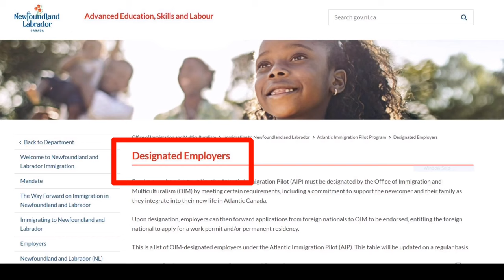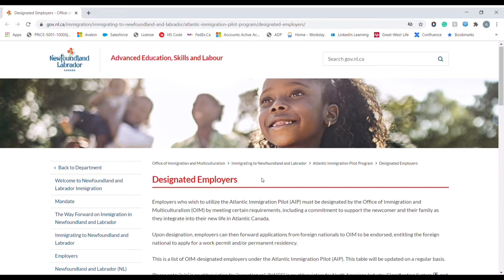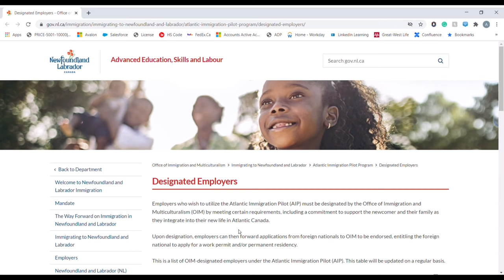Atlantic Immigration Pilot Program | FAQ | DON’T GET SCAMMED !! CANADA 🇨🇦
Video on how people got scammed by wrong people for Atlantic Immigration Pilot Program. showing you some tips to save your self getting into that fraud. Hope this helps.
Important link from the video.

Designated Employers list:

Newfoundland and Labrador Designated Employers

Question regarding the process, ask me here in Comment. I will try my best to respond ASAP.

The pieces of information that I share is completely based on my knowledge.